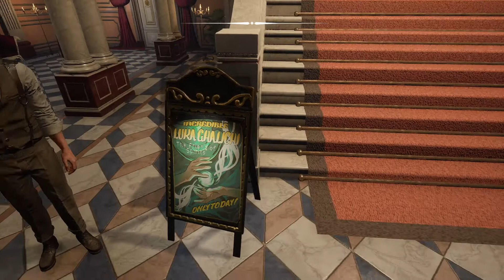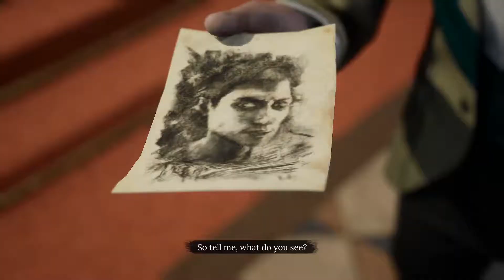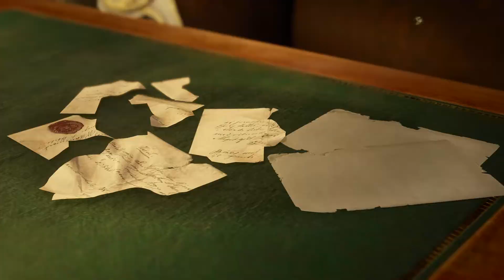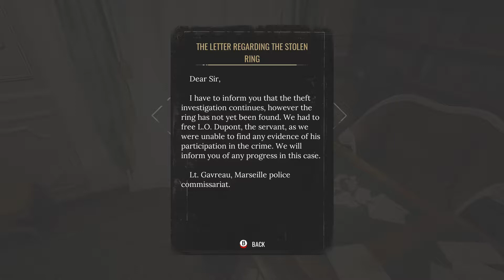Sherlock Holmes Chapter One - Part 1 - Ghosts of the Past (Prologue)